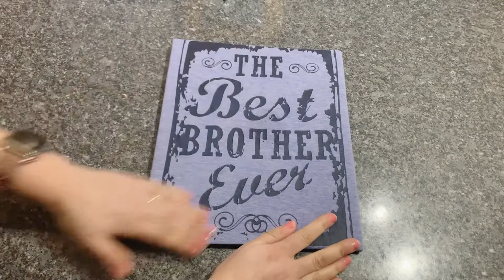HOW TO MAKE A DIY TSHIRT WALL ART 🖼 boys room decor diy